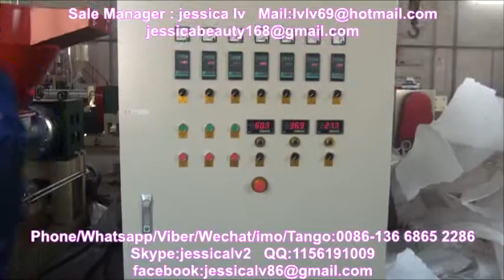automatic fast food box production line/Línea de producción automática de cajas de comida rápida.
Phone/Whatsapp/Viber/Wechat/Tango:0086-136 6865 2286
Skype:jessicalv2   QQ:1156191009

1. foam sheet extrusion line: make PS foam sheet from raw material. The raw material is general polystyrene granule.

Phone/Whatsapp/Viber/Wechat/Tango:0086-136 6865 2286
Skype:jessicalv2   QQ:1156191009